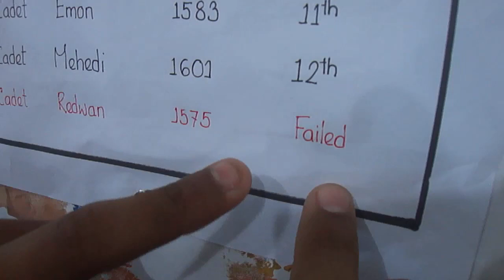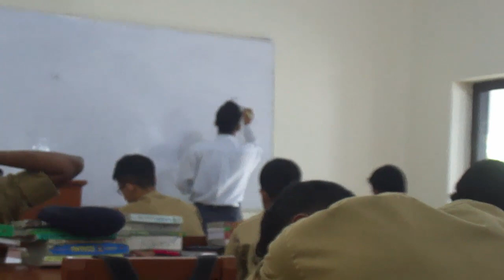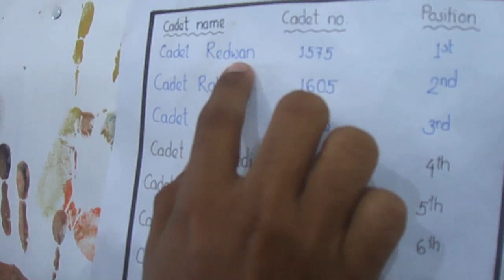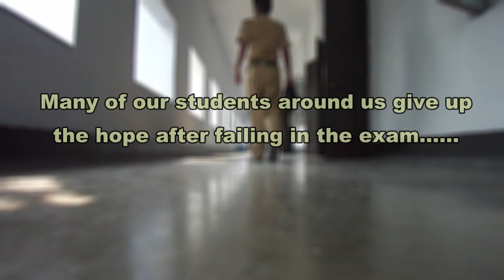Never Back Down(Short Film based on Cadet life) -Pabna Cadet College 31st Batch-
Life is full  of Ups & Downs.
Many of us give up their hopes after failing in the exam. But it can never be the solution...

Director, Planning & Cameraman: Cadet Mahmod
Acting: Cadet Redwan, Cadet Rabbi, Cadet Sifat ,Cadet Nahid & others.
Location: Pabna Cadet College